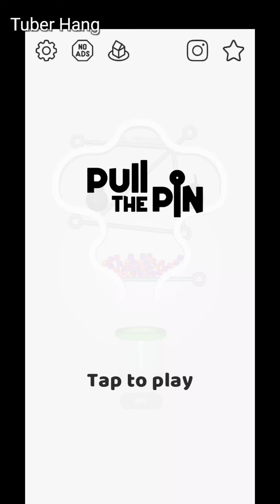【Pull The Pins #5】Level 301 - 350